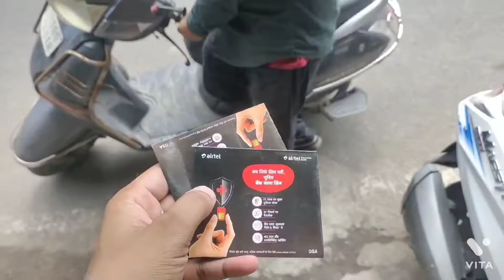September 5, 2022